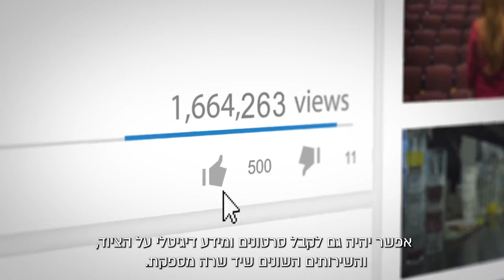לא תאמינו עד שתצפו - החדשות הטובות של יד שרה!